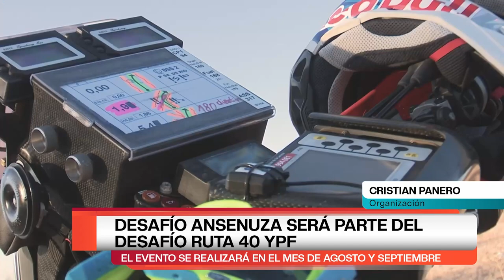DESAFÍO ANSENUZA SERÁ PARTE DEL DESAFÍO RUTA 40